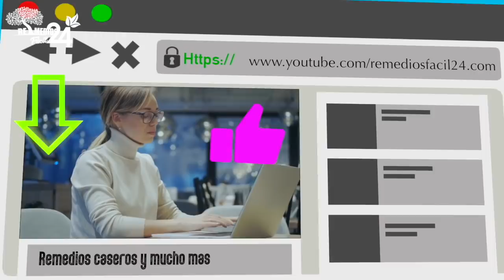10 COSAS DAÑINAS que le haces a tu PERRO sin darte cuenta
Si eres dueño de un perro, lo amas y lo tratas como uno más de tu familia, seguramente quieres que tu perro esté sano y que viva una vida larga y feliz.

Algunas veces sin darnos cuenta cometemos algunos errores que son dañinos para tu mejor amigo canino.

Los perros son muy curiosos, aventureros y sobre todo juguetones y esto los puede meter en serios problemas y no deseamos eso.

Ahora en este videoconoce algunos errores comunes que cometemos sin querer, al cuidar a nuestra querida mascota.

términos relacionados:
"cosas dañinas que pueden estar haciendo a tu perro sin darte cuenta"
"cosas para perros"
"cosas que le hacen mal a los perros"
"cosas que puedes hacer con tu perro"
"10 cosas que no debes hacerle a tu perro"
"cosas del perro"
"perros dañinos que hacer"
"vida de perro"